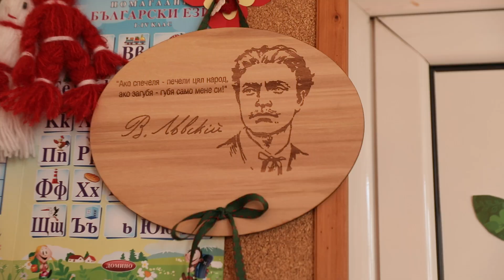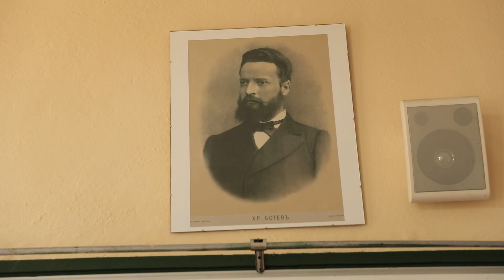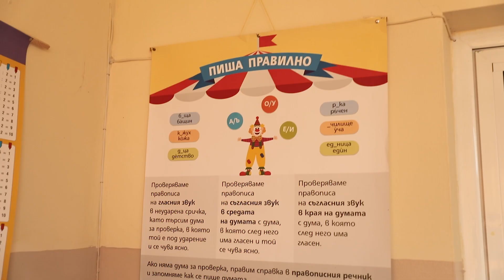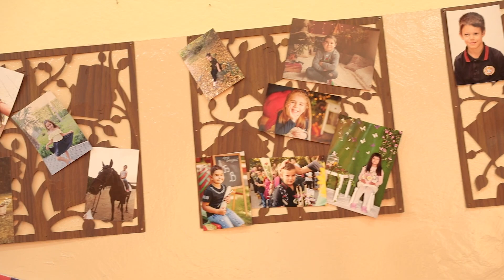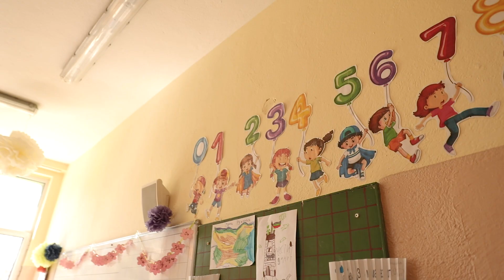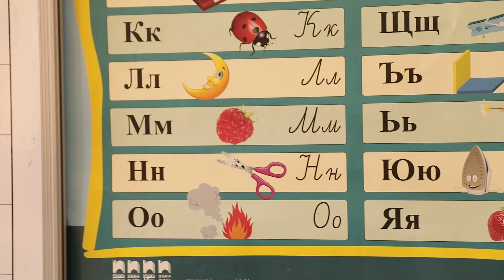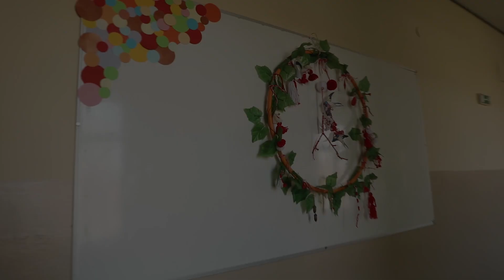Virtual tour of Hristo Smirnenski Primary School 2021